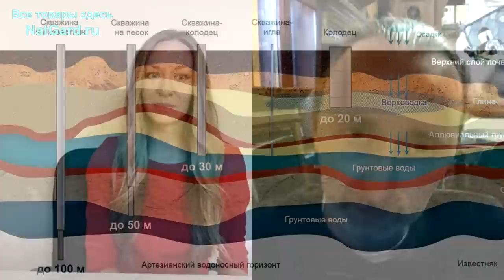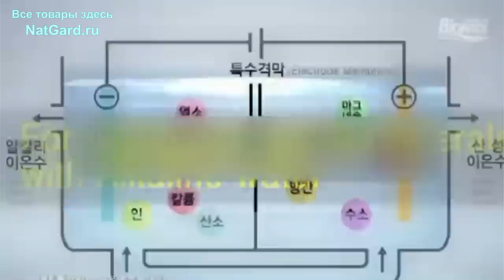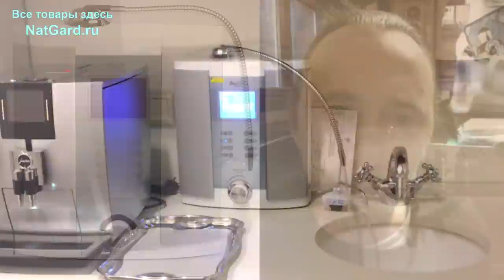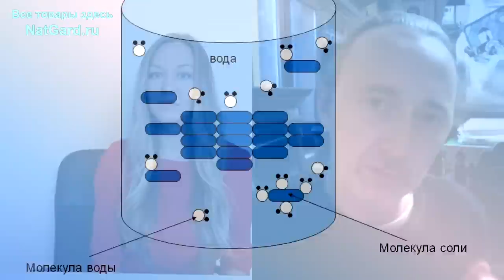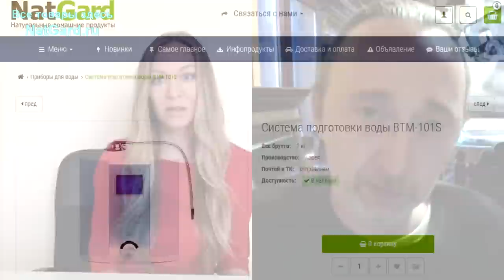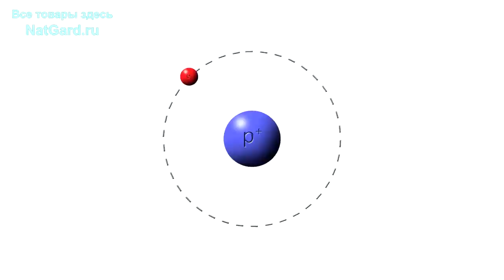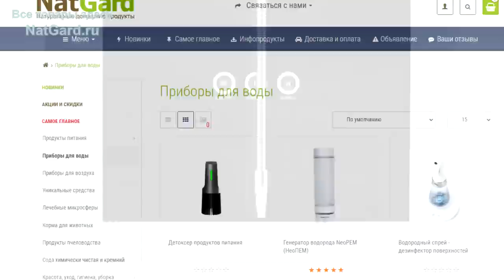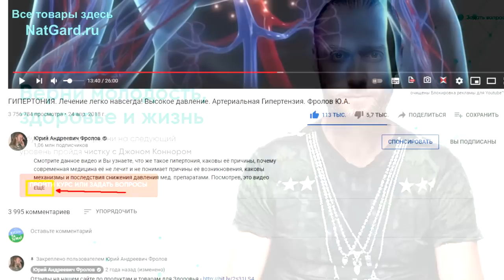ЖИВАЯ ВОДА - залог здоровья и молодости! Делайте ЭТУ воду у себя дома. Пейте такую воду каждый день!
Что это за вода такая? ОВП, РН, Н+. Опасные родники. Свободные радикалы, атомы и молекулы водорода, генератор водорода. Какая вода нужна нашим клеткам организма? Кислая и щелочная вода, кластеры воды, структурирование, фильтрация воды от примесей и металлов! Какие приборы стоит брать себе? Качественные приборы и дешёвые, опасные для здоровья подделки! Что делают с водой ЭТИ приборы: стационарные (проточные) и персональные генераторы (стаканы)?  Медицинский сертификат и снижение цен! Ниже важные ссылки где и что купить, ссылки на видео и тайм коды к видео:
👁️ Навигация (тайм-коды):
0:00 – Что это за вода и как она делается? Родниковая вода? Ну ну!
2:26 – ОВП и Н+. Организм преобразует любую воду, но какой ценой!
4:31 – Стационарные проточные приборы – поистине фабрика воды!
6:42 – Кислая и щелочная вода для кожи и питья! А если нельзя много пить?
8:39 – 2 модели по установки: под раковиной и на раковину, сенсоры!
11:52 – Что же делает с водой ЭТОТ прибор? Фильтр+ Водород+ ОВП+
16:55 – Почему надо бояться покупать дешёвые приборы, типа «аналоги»?
19:08 – Как и где купить именно ЭТИ приборы? Медицинский сертификат!
21:35 – ДА! Вода должна быть блика по ф/х свойствам клеточной воде!
22:42 – ГАЗ ВОДОРОД, атомарный водород! Как разрушаются свободные радикалы?
25:21 – Структурирование – микро кластеры из 6 молекул Н2О. Очищение!
26.00 – Какой прибор СЕБЕ купить из 3-х? ЦЕНЫ! Отправляем в любые страны!
29:00 – Реклама оздоровительного курса моего коллеги по ДЕТОКСУ!

❗Внимание, тот самый курс, о котором я в видео говорил от Джона Коннора!